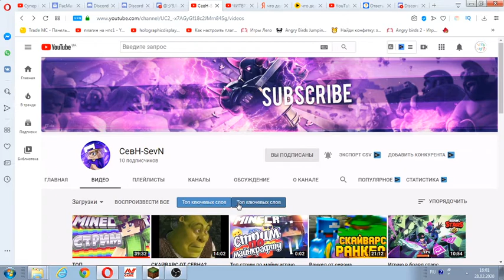ПИАР КАНАЛА СевН-SevN!!!!!!!